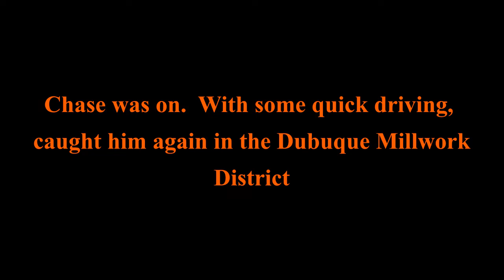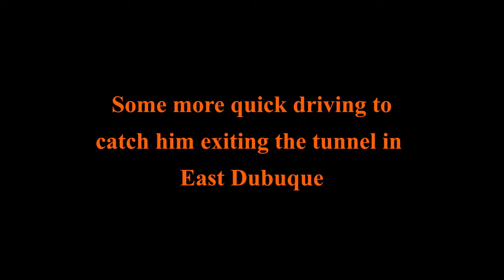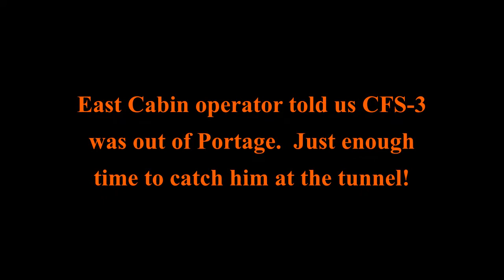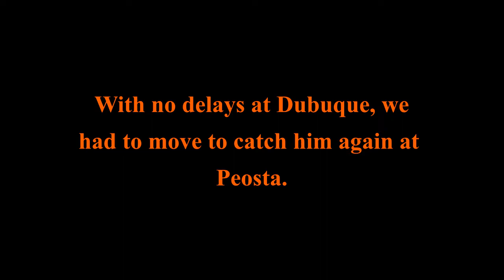Model railfanning on the Illinois Central Iowa Division, 1969 era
Railfanning the Dubuque, IA area on Tim VanMersbergen's model railroad.